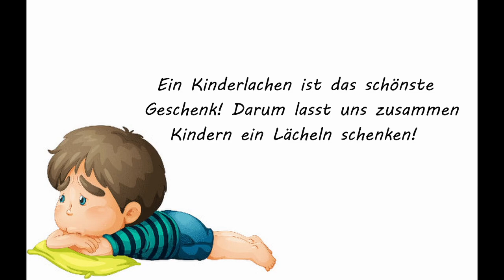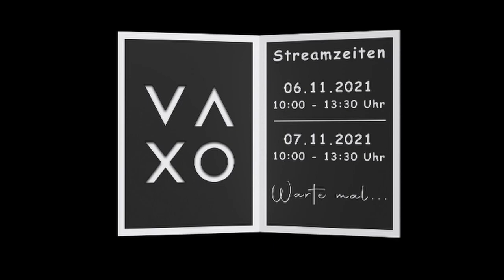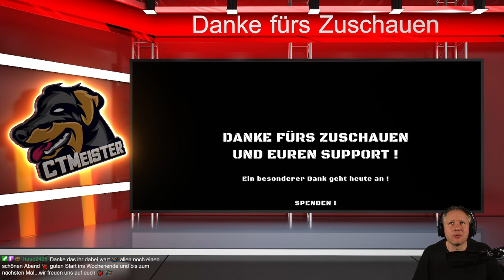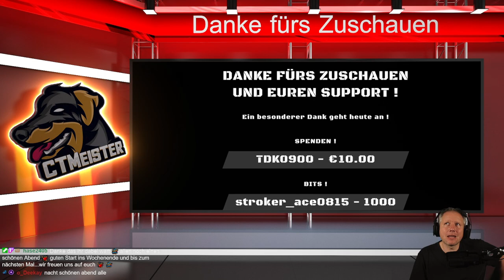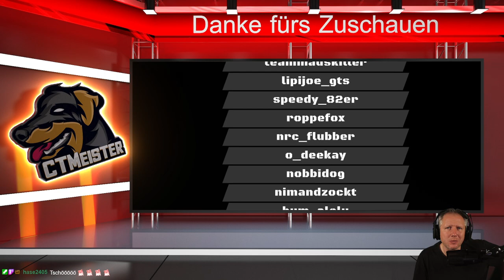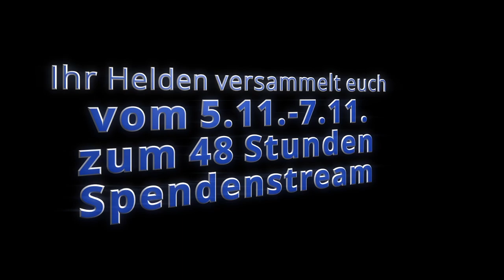NSL AM Class III Rennen 2